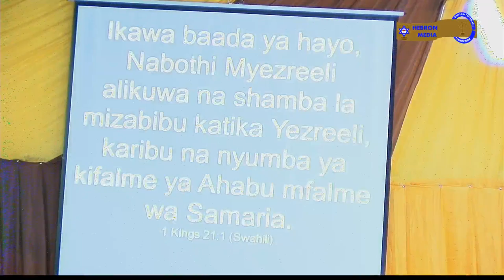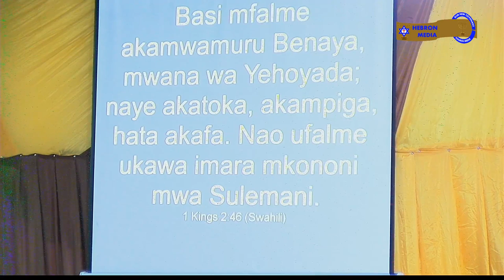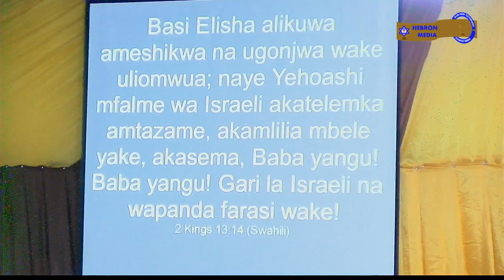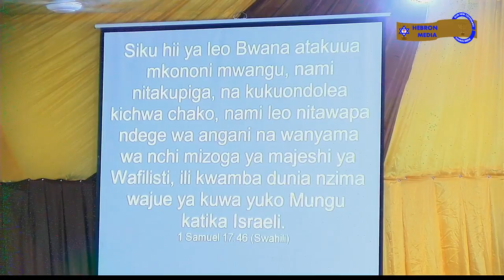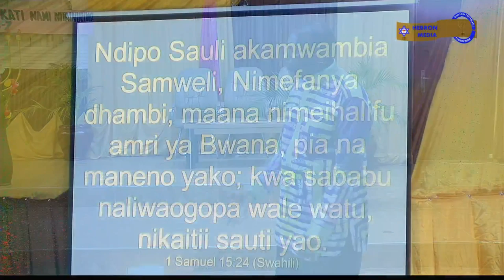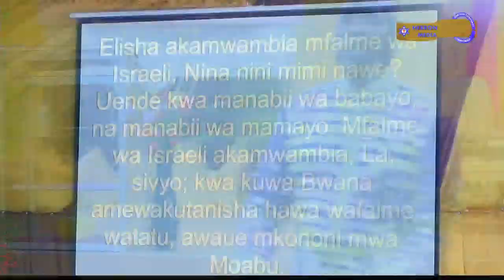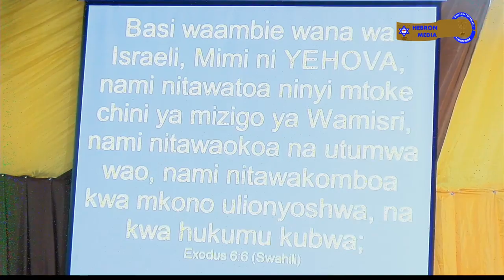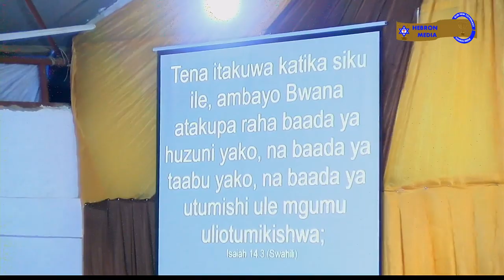Ukombozi wa Bwana | Bwana Ataingilia Kati Nami Nitainuliwa | Bishop Dr. Manasse DM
Somo Kuu:
Bwana Ataingilia Kati Nami Nitainuliwa: Zaburi 7:5-7
Day 2

2019 "MWAKA WA MKONO WA BWANA ULIONYOOSHWA" KUTOKA 6:6
(IBADA YA UKOMBOZI NA UPONYAJI)
BISHOP DR. MANASSE DM.
Karibu sana ENCC MJI WA BWANA."Mahala mabaya yasiporuhusiwa kuharibu"Katika IBADA zenye mdhihirisho na Mguso wa mkono wa Mungu, matendo ya miujiza, ishara na ajabu katika uwepo wa Mungu tukimwabudu katika roho na kweli, Ibada, Neno la Mungu, Maombi, kuomba maombezi, -utabarikiwa, utaponywa, utainuliwa, utapata mpenyo , utafunguliwa na kutofautishwa Milele."MADHABAHU INAYONENA" MUNGU WA MAAGANO.
MAHALI TULIPO: MBEZI KWA MSUGURI - DSM, MOROGORO RD KUELEKEA ST ANNE MARIE ACADEMY,KAVISHE ROAD.
RATIBA ZETU:
JUMAPILI: SAA 3 ASUBUHI.
 JUMATANO: SAA 10 JIONI